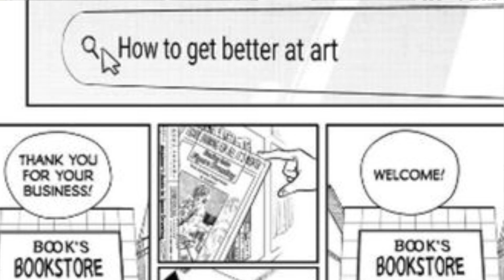"Look Back” One Shot Review/Analysis By Author Of Chainsawman Tatsuki Fujimoto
Today I will be reviewing Tatsuki Fujimoto "Look Back" one shot. I'm a huge fan of Fujimoto I think his work his great and so I decided to check out his one shot and man this is a work of art.
P.S "Don't look back in anger" move forward bye!

Shoutout to AeroHead for the music
Thank you to gilanggifario2 for the colored panel of Denji in chapter 97